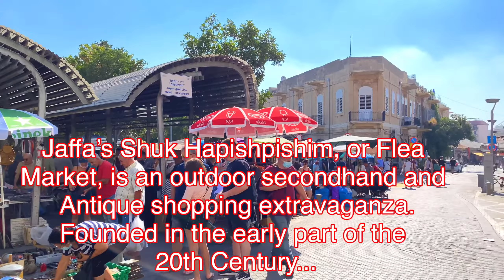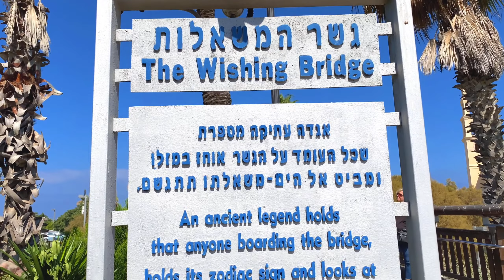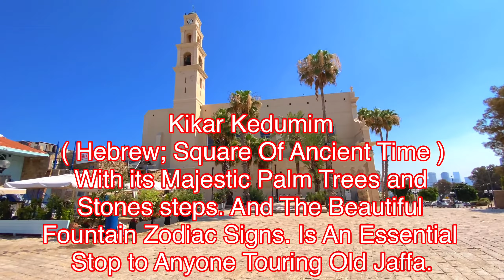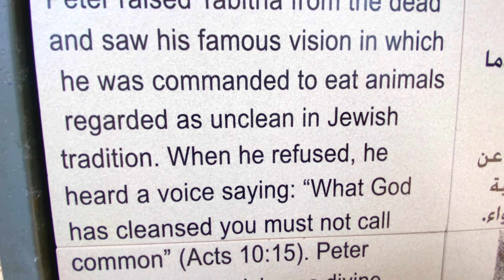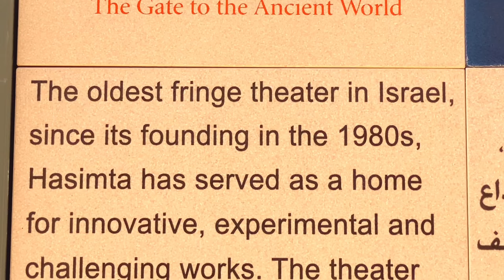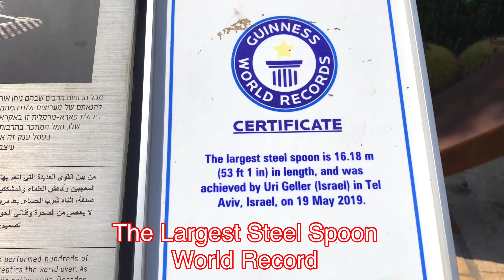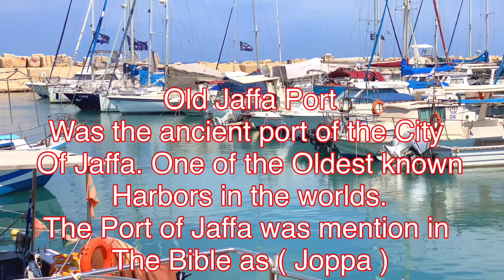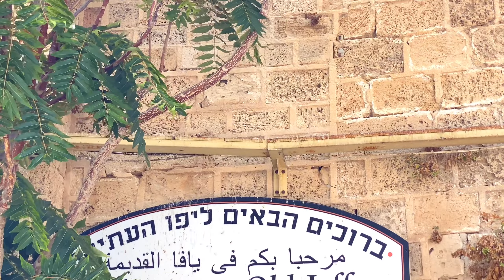10 BEST PLACES MUST TO VISIT IN JAFFA//YAFO TEL AVIV. THE ANCIENT CITY PORT IN THE WORLD